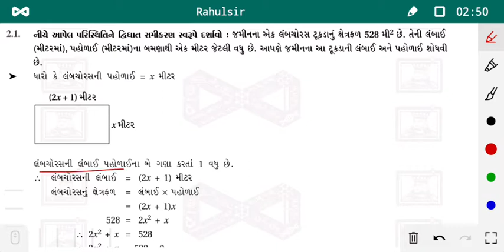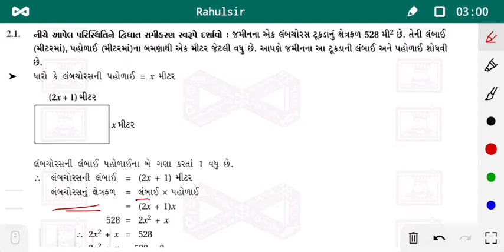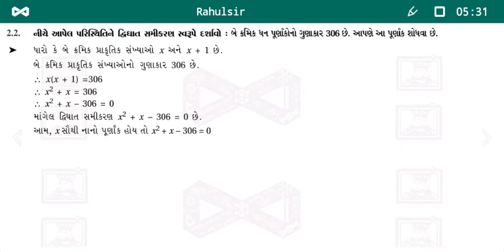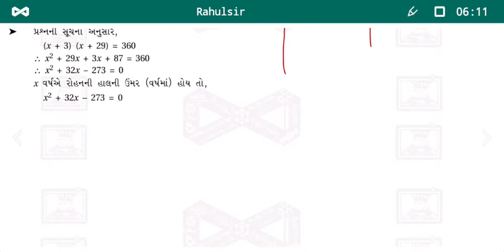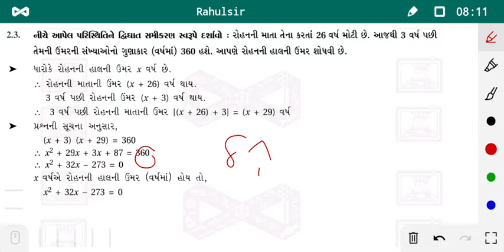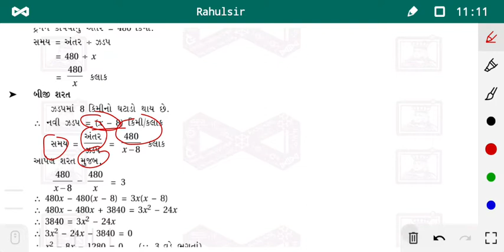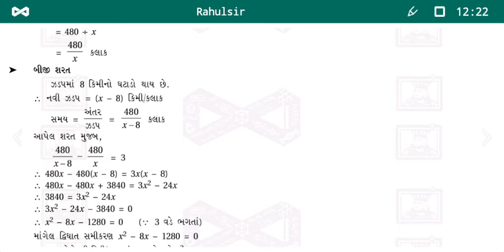//04//std10// maths// ch4 //